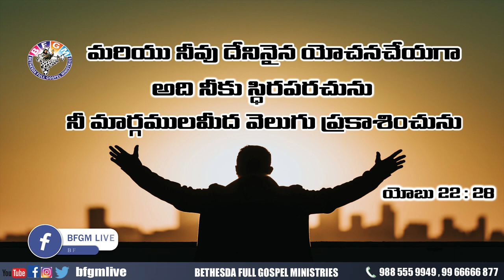Today's promise 30.09.2020 | BFGM LIVE